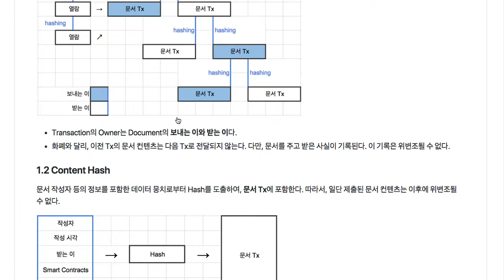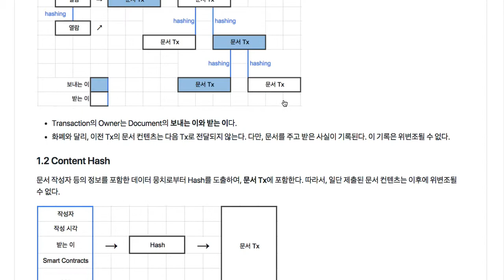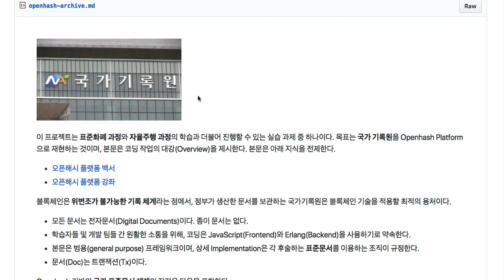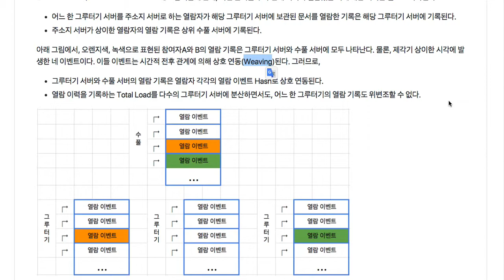National Archives 003 - 열람 기록 메커니즘